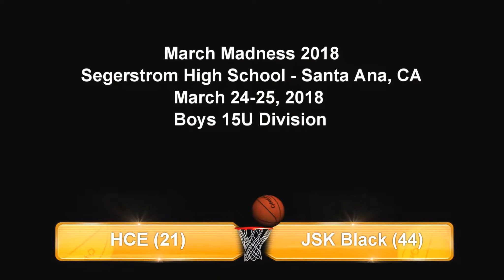HCE 14U (21) vs. JSK Black 15U (44) - 3-24-2018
Segerstrom High School - Santa Ana, CA - 8AM - Court 2

HCE 14U (21)
vs. JSK Black 15U (44)
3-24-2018